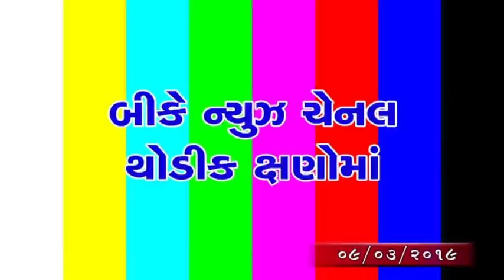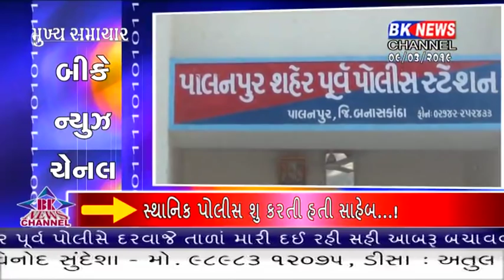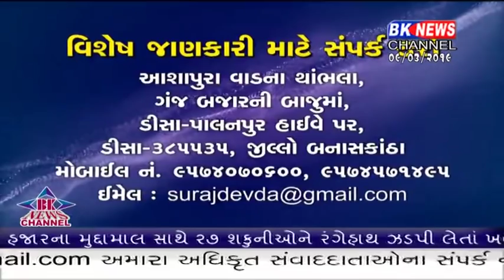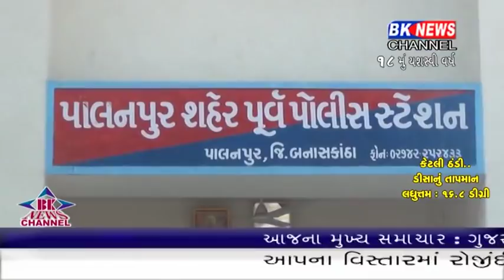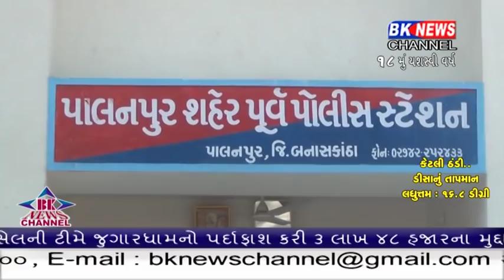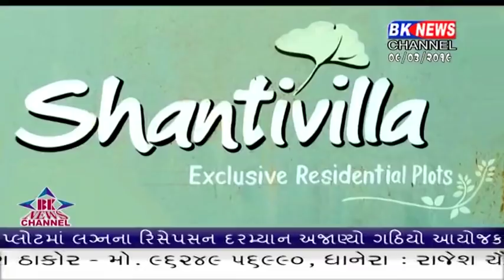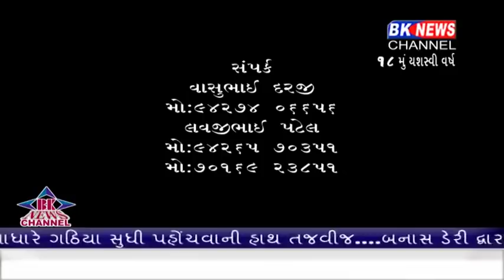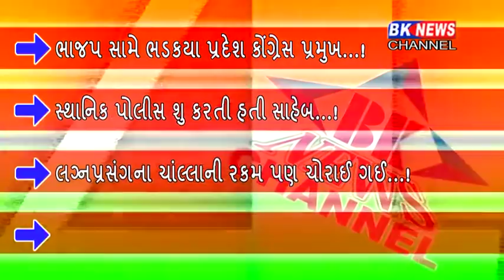09 03 2019